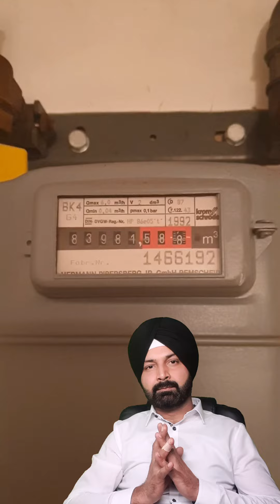Gas Zaehlerstand Melden | Mehrwertsteuer Sparen | Love singh M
Hello Everyone,
ab heute ist Mehrwertsteuer auf gas nur noch 7% ansatt 19%. so bitte melden sie ihre gas Zählerstand und sparen sie genauer an Mehrwertsteuer. bitte teilen sie das video weiter. danke